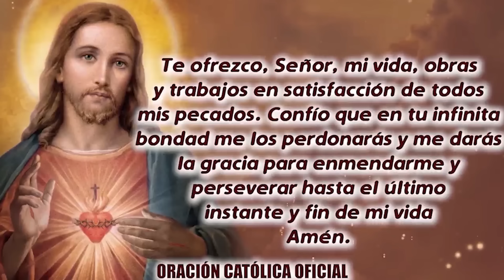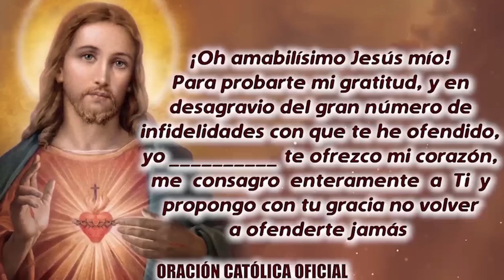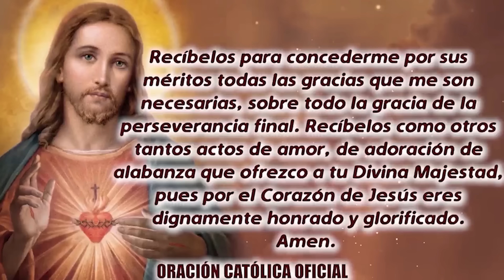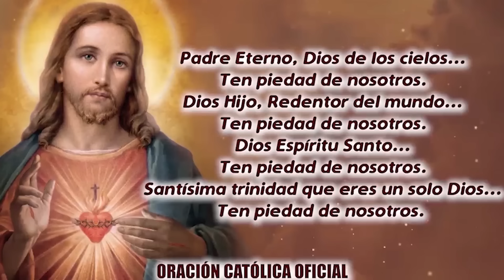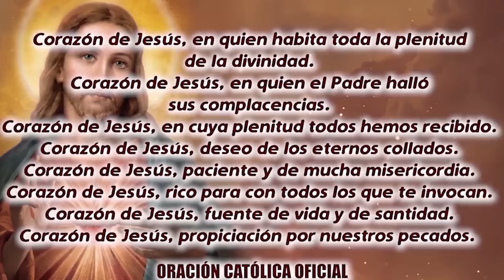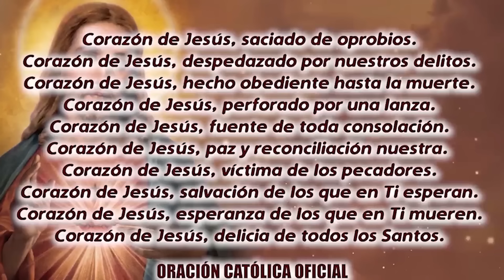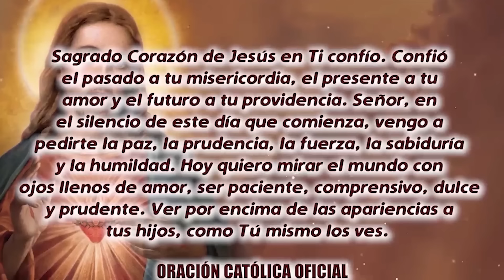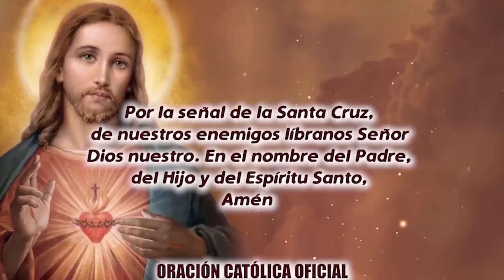ROSARIO AL SAGRADO CORAZÓN DE HOY VIERNES 19 DE ENERO DE 2024 ((SAGRADO CORAZÓN DE JESÚS))